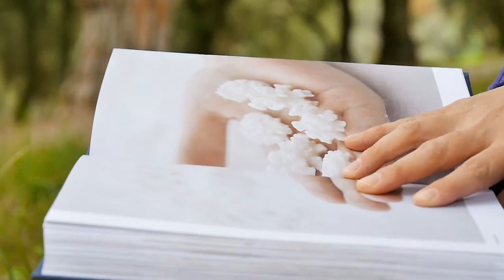PROMO: A Doçaria Portuguesa · Norte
Para quem ainda não tem na mão o livro A Doçaria Portuguesa · Norte, ora veja lá se não vale a pena. Um perfeito presente de Natal.
If you still haven’t got a copy of A Doçaria Portuguesa · Norte, take a look and see what you’re missing. A perfect Christmas present.